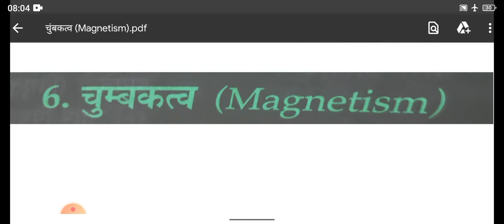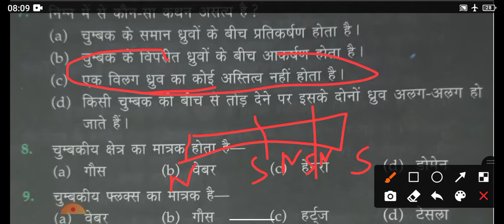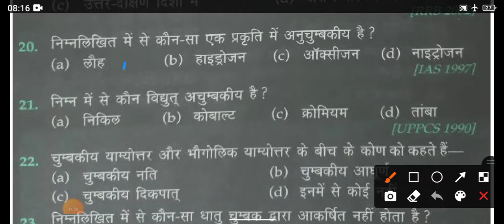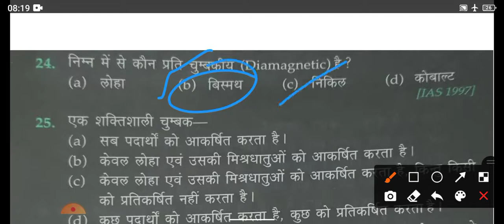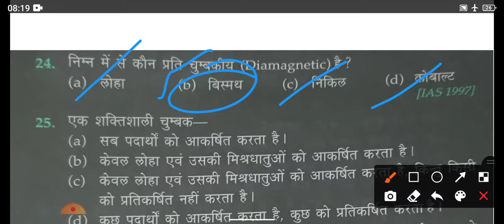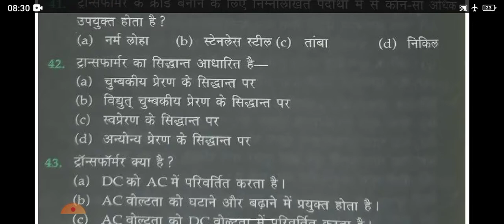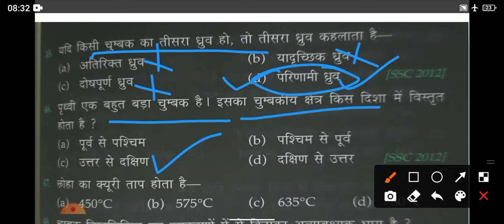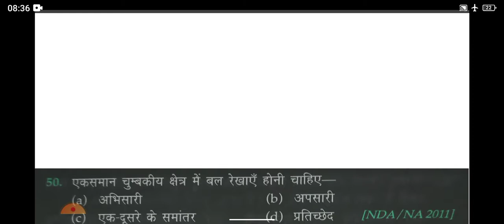Magnetism/Physics/Science practice set for railway group D UPP UPSI SSC by Ranveer sir#Math_and_GS